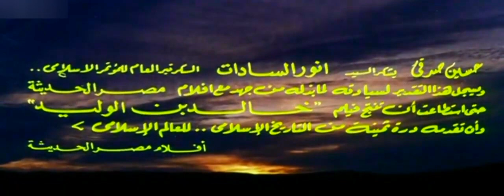فيلم خالد بن الوليد بطولة حسين صدقي , مديحة يسري و مريم فخرالدين 1958